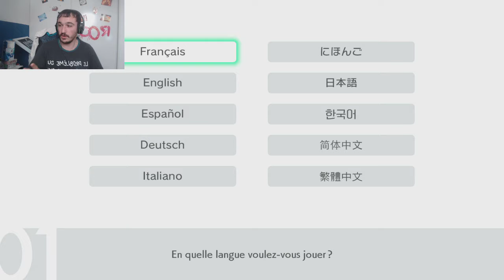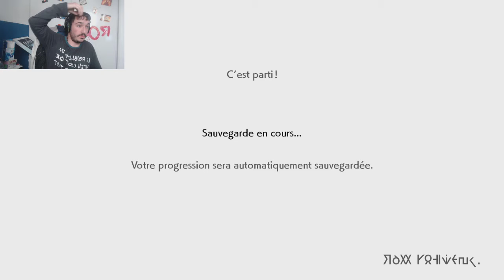QUE L'AVENTURE POKEMON COMMENCE! POKEMON EPEE #1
Salut à tous les amis c'est le Guitarist Rocker et aujourd'hui on se retrouve pour une nouvelle vidéo sur un nouveau Lets Play qui est Pokemon Epée et où l'on commence l'aventure avec de nouveaux pokemon dans une nouvelle ville (Galar), donc si ce nouveau Lets Play Pokemon vous plait alors comme d'habitude n'hésitez pas de Liker, Commenter, Partager et bien sur de vous ABONNER à ma chaîne ça me ferait vraiment plaisir, sur ce je vous dit à la prochaine pour de nouvelle vidéo à venir sur ma chaîne donc je vous dit à la prochaine les amis :D^^!!!
Je vous souhaite un bon visionnage et une bonne vidéo à tous ^^!!!